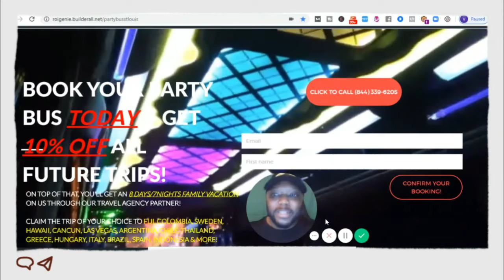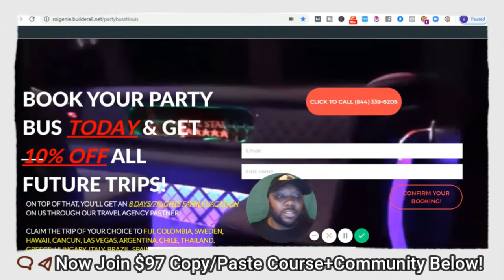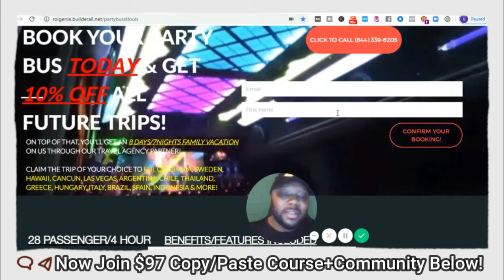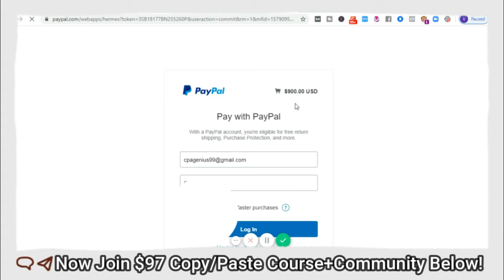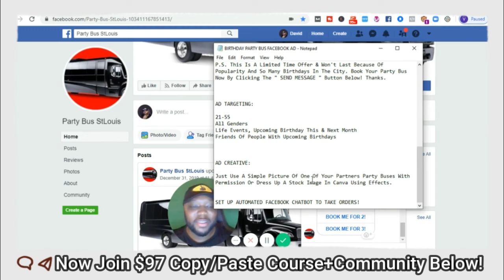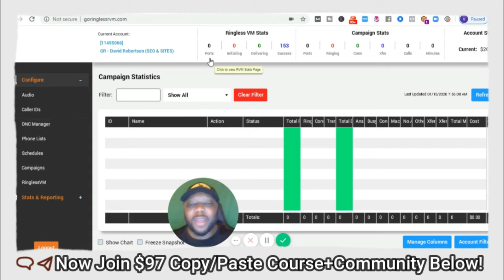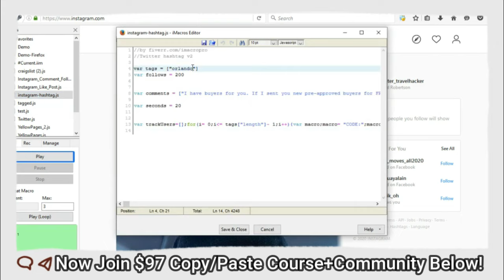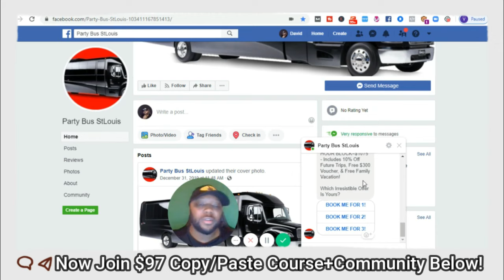NEW Rental Business Reaches Profitability By TOMORROW!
This is the easiest business for beginners to start at the course in my description below.

The Best Online Business To Start,best online business to start,best online business,best online business ideas